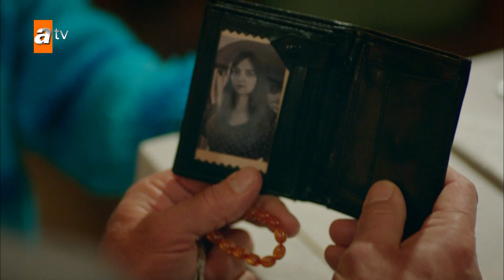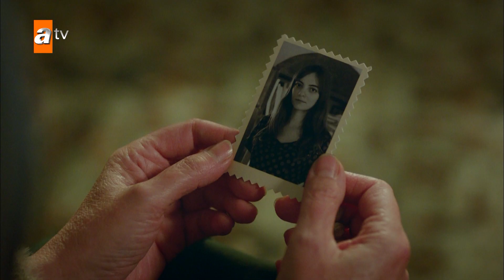Gariban Ayşe'nin dramı... - Hercai Efsane Sahneler